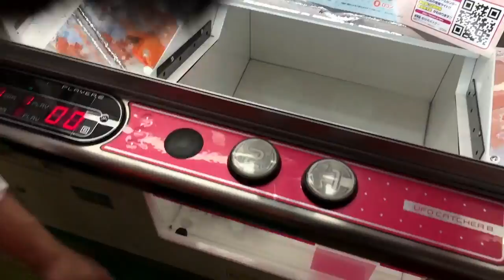【激甘設定】タグを狙えば300円で取れる！ポケモン アローラロコンとロコン二個取り！ ufoキャッチャー ゲームセンター pokemon game ufo catcher